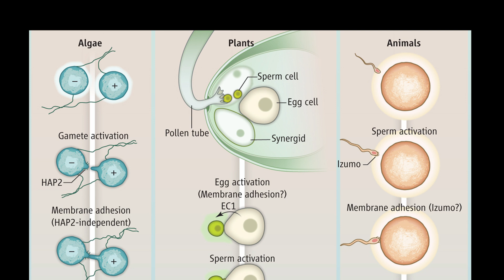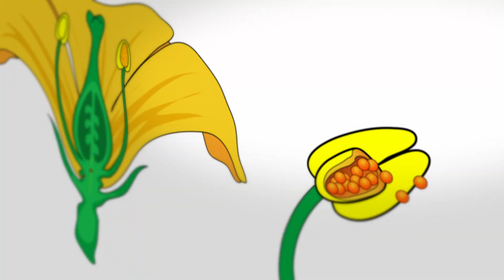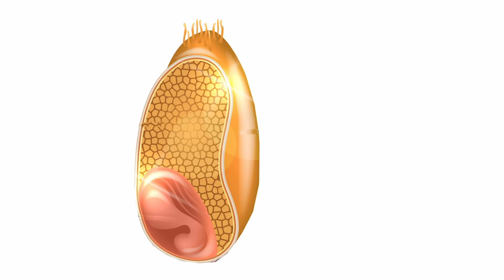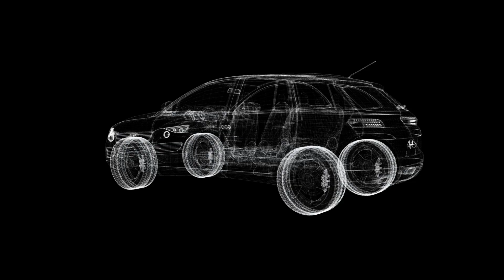Meyveler niçin çiçek açar?-22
"Yaratılış ne demek?
Annenin çocuk doğurması başlı başına bir mucize.
Diğer canlılarda da aynı.
Bitkiler de öyle.
Yeryüzündeki tüm canlılar bu mucizevi sistemle çoğalıyor, nesillerini devam ettiriyor.
Bu bir insan spermi. Bu ise bir bitki spermi.
Yaratılış böyle başlıyor.
Bir çekirdekten bir bitkinin oluşması, sonra onun içinden çıkan bir çekirdeğin aynı bitkiyi yeniden oluşturması...
Olağanüstü bir devri daim.
Kopya etmeye bile girişilemeyecek bir harikuladelik.
İnsanlar böyle bir üretim tekniği kurabilir mi?
Kapkaranlık toprağın başardığını 21. yy bilim insanları niçin başaramıyor?
Mümkün olsa şöyle bir şey olurdu:..."

Dall-e, ChatGBT
fertilization-of-plants/ Live-Cell Imaging Reveals the Dynamics of Two Sperm Cells during Double Fertilization in Arabidopsis thaliana
Fertilization in flowering plants: an odyssey of sperm cell delivery
Central cell Sperm cells Ovule Vegetative nucleus Synergid cells pollen tube Egg cell Current Opinion in Plant Biology Schematic representation of sperm cell behavior during double fertilization in Arabidopsis